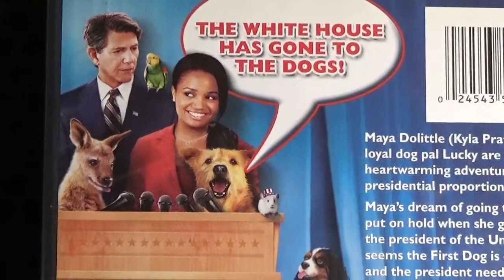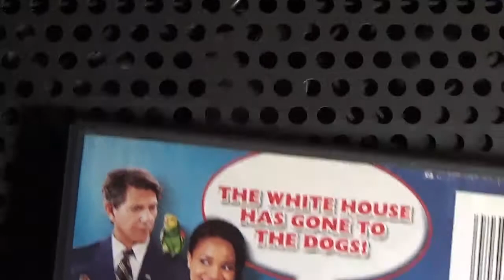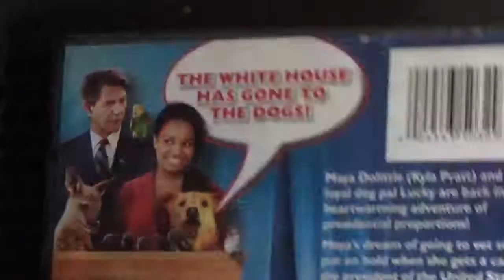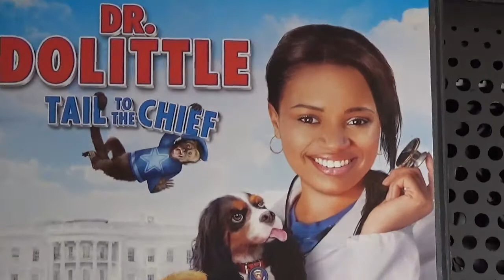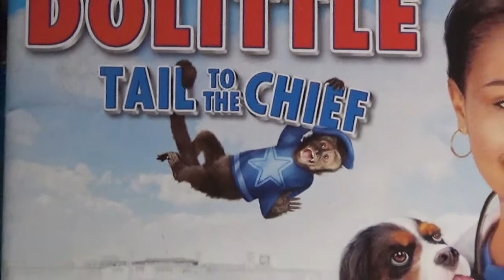A CON. A Con Do Lezza Rice, Sec. of State Con. White House Gone to the Dogs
A Tail of a Monkey (Tale)